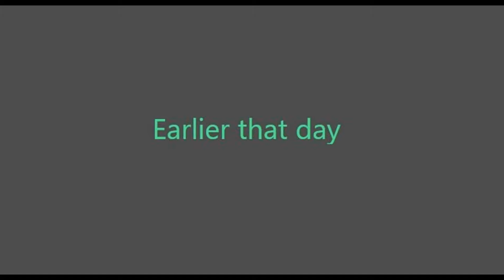Ep 36 – Solo canyoning with the salmon on Canada's West Coast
Canada's West Coast offers some spectacular steep and rugged creeks and canyons.  Exploring these can be challenging, but rewarding with some beautiful rainforest and aquatic scenery.  In this video we go canyoning, to fully immerse ourselves in the views, and experience.

Anyone familiar with the amazing and complex life-cycle of the Salmonidae family of fish, will know that these coastal waters sometimes offer an additional treat, if you know when and where to look.   Every fall, after spending 2-7 years in the Pacific Ocean, salmon return to the fresh water creek in which they were born, to spawn, and then die.

Waterfalls form natural barriers for the salmon as they swim up stream, so we may find them waiting at the their base, for the rains that raise the water level. Sharing the emerald pools of clear waters with these iconic fish is always a memorable experience.

Here are some key moments:

1:06 – Enjoying the view from up top, and looking for a nice spot to get down into the canyon
7:40 – Rappelling down ~50m into the canyon.  My 60m 9 mil static line would have been the better choice for this ~50m rap on a single line, but it was too bulky for the dry bag, and I wanted to try out my 8 mil dynamic line on this ATC (rated 8-12) anyway
13:47 – The last few meters, with a lot of stretch on the single 8 mil dynamic line
15:22 – Canyon in the morning fog
16:13 – Nice Cutthroat Trout in a deep pool
20:00 – Many small fish at the base of a little waterfall
21:43 – Walking a section of canyon
31:00 – Going with the flow
32:25 – Bypassing a small waterfall
37:06 – Beautiful emerald pool
42:24 – Finding a school of salmon
43:41 – Bypassing a waterfall
45:36 – Swimming with the salmon at the base of this waterfall
49:54 – Many salmon
51:51 – Cool water flow at the top of a waterfall
54:33 – Fish with waterfall bubbles
55:19 – Sunlight filtering through emerald water

This helps the channel get noticed, so that others get a chance to see it, and may just surprise you with some interesting new videos.